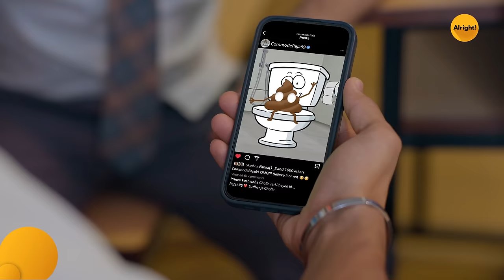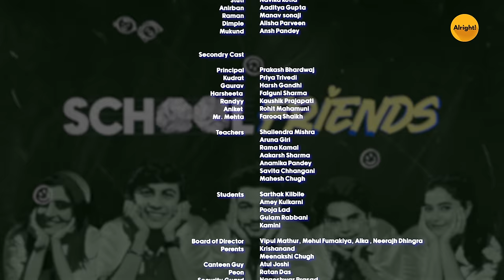School Friends S01E10 - Backbenchers in School PTM! | Navika, Alisha & Ansh | Director's Cut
Get ready for a riot of laughter as backbenchers navigate the chaos of a School PTM! 😅 Relive the hilarious encounters, unexpected surprises, and classic moments that define the backbench life.

Alisha Parveen is an actress known for her latest TV serial Udaariyan on ColorsTV, School Friends, and Talvar.

Navika Kotia is an actress known for her new TV serial Kyunki...Saas Maa Bahu Beti Hoti Hai, English Vinglish, Yeh Rishta Kya Kehlata Hai, and School Friends on Amazon miniTV.

Alright is a part of Rusk Media. At Rusk, we believe that conversations in India are best transformed into path-breaking ideas over a cup of steaming hot chai! Our mission is to incite these conversations amongst the next 30M digital consumers of our country- Generation Z! Our latest trending show School Friends is made keeping Gen Z in mind,

Alright isn't just a word, it's an emotion, a feeling. It is something that can make us feel better in a fraction of a second. Alright! is the premium fiction Hindi entertainment channel that you should be watching because it will make you feel 'alright'! Watch the trending episode of our new school web series, School Friends episode 10 Backbenchers in School PTM; Starring Navika Kotia, Alisha Parveen, Aaditya Gupta, Manav Soneji & Ansh Pandey.

Alright is your one-stop shop for when you're looking for some Hindi entertainment comic relief in life! When life gets too hard and you need to lighten the mood, tune into Alright. Watch the trending song of our new School comedy web series, School Friends episode 10 Backbenchers in School PTM; Starring Navika Kotia, Alisha Parveen, Aaditya Gupta, Manav Soneji & Ansh Pandey. These funny videos and Sketch Hindi comedy and web series on Alright will have you smiling in no time at all.